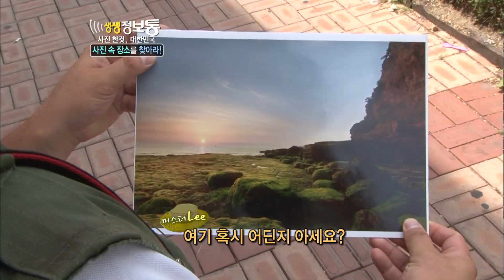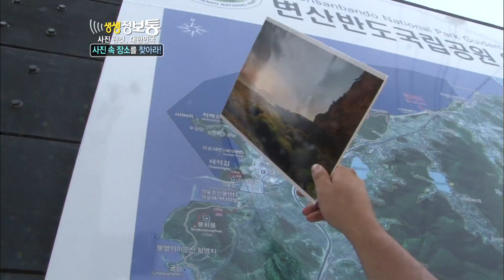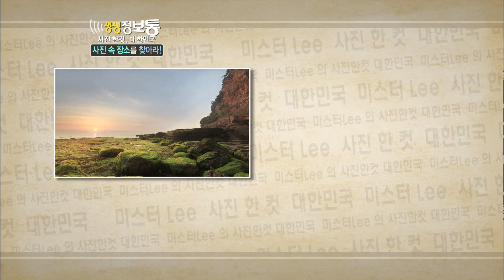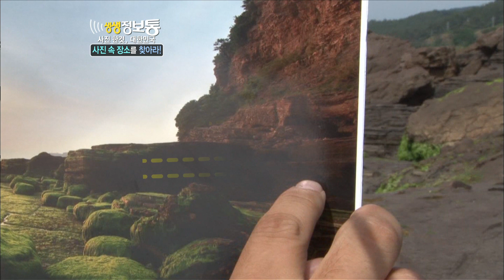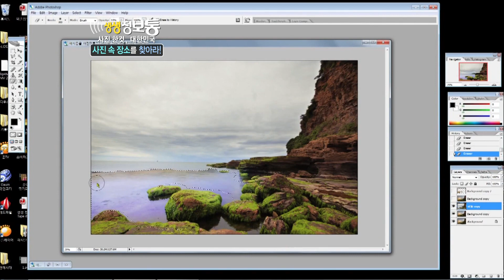[미스터Lee의 사진 한 컷, 대한민국] 전북 부안군 해안절벽 절경 KBS 120704 방송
사진 한 장 달랑 들고 떠나는 대한민국 여행지!
대한민국의 숨은 최고의 여행지를 찾아라
미스터 Lee의 사진 한 컷, 대한민국

경기도 화성시 형도
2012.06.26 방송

생생정보통의 인기프로그램
매주 월요일 저녁 7시 30분에 업로드 됩니다
많은 사랑과 관심 부탁드려요~